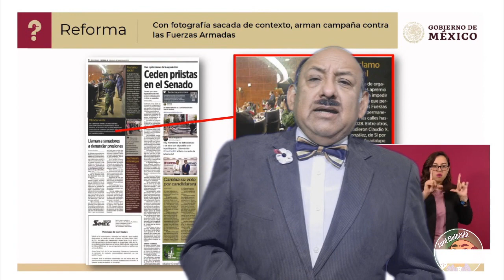QUIÉN ES QUIÉN EN LAS MENTIRAS / NO HAY PERIODISTAS REPRIMIDOS